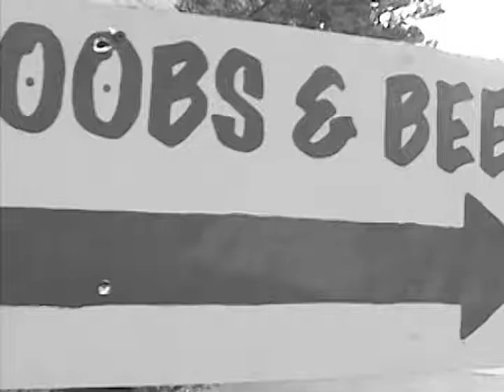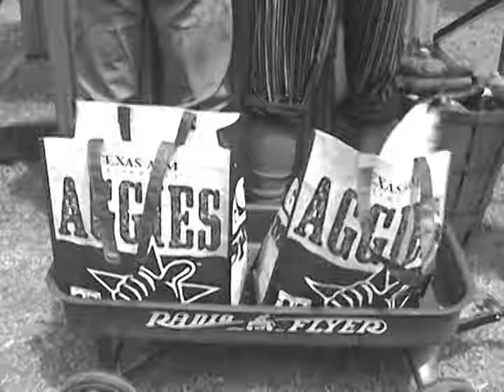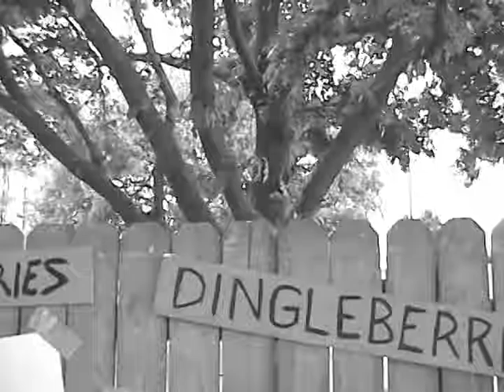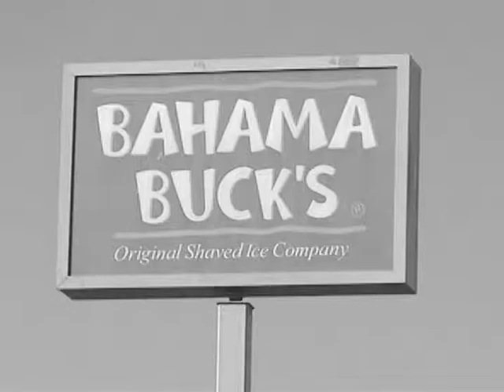2016 Summer MuMmers moviola 2 of 5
First half of the first movie for the 2016 Summer MuMmers melodrama. Director: Roger Barnes, Cinematographer: Tim Rosborough, Editor: Lonnie Richardson, Piano: Mike Sherrod